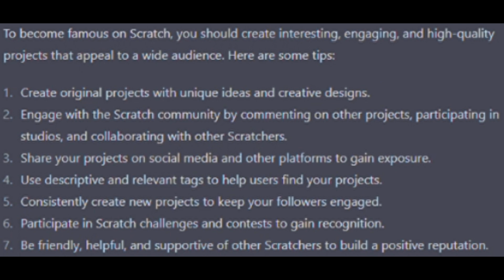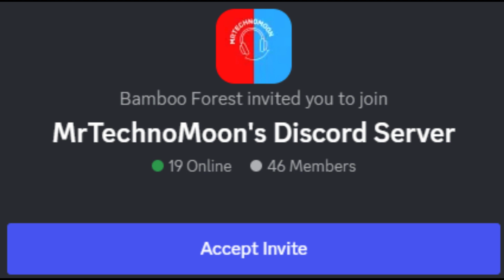Unbelievable:How ChatGPT Got Me Famous on Scratch Overnight!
Hello! I know its been a long long time since I have last uploaded, and I am really sorry. However I hope you enjoy the video!

Who am I - I am a boy who creates YouTube videos, I mostly like to relate my videos to coding and tech!